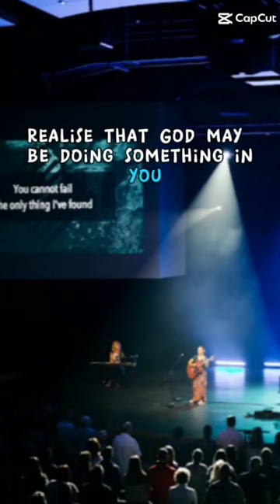Sometime God's preparation package has pain